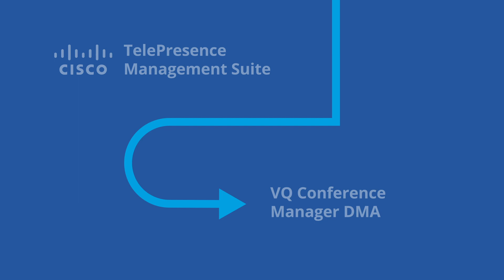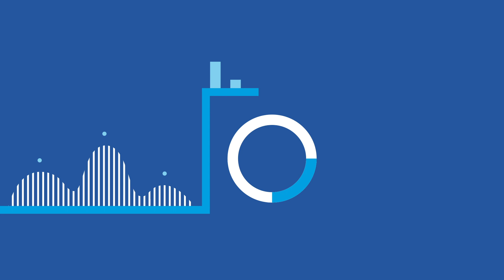VQ Conference Manager DMA - the Cisco recommended on-premise replacement for Cisco TMS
Developed through close co-operation with Cisco, VQ DMA provides a migration path to those customers who do not want to or, are unable to migrate to the Webex cloud. DMA has been designed from the outset as the replacement for Cisco TMS, and is available to purchase via Cisco partners globally.

Migrating from Cisco TelePresence Management Suite – or TMS – to VQ Conference Manager DMA – Device Management and Automation – starts today.
Modernise the configuration, operation, and maintenance of your Cisco collaboration devices, and your enterprise conferencing services, using VQ’s purpose-built tools.
Let’s take a look round…
Install and update large numbers of collaboration devices with ease. Bring across your Cisco TMS device-configuration templates, and automate setup tasks, such as template deployment.
DMA’s template modules streamline device configuration, enabling you to share and update groups of settings across different templates. This accelerates and de-risks template creation and management.
Simplify and automate the ongoing management of your collaboration devices. At-a-glance status updates draw your attention to device issues, while more-detailed health checks dive deeper, to assist with troubleshooting.
Manage and update firmware across individual endpoints or groups of devices, on an on-demand or scheduled basis.
Control access to your endpoints by extending VQ Conference Manager’s advanced user-management capabilities to cover your collaboration devices.
And ease the burden of keeping your device certificates up-to-date, with automated certificate-management tooling.
DMA also provides all the capabilities of TMS Corporate Phonebooks. Import and manage your address books from TMS, maintaining their hierarchies.
Display searchable numbers and address books on in-room equipment. And label devices to make them easier to administer.
If you use TMS for call scheduling, you’ll love VQ Conference Manager’s powerful tools for call operators and self-service apps for end users. They’re compatible with One Button To Push, and designed to work in highly secure environments.
And of course, VQ Conference Manager’s intuitive Kibana-based analytics extends to include your collaboration devices, so you can always see how your service and endpoints are performing.
Start your journey from Cisco TMS to VQ Conference Manager DMA today. Contact our team now to discuss your needs and arrange a demo.